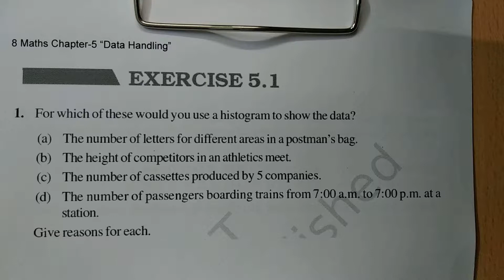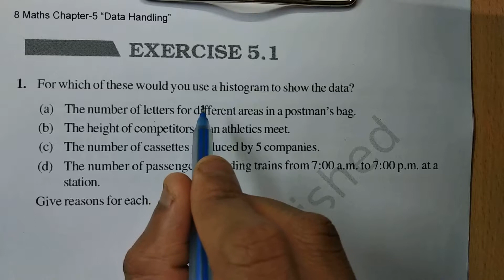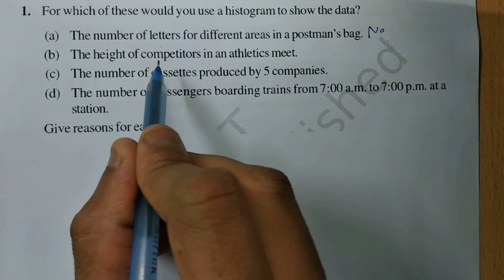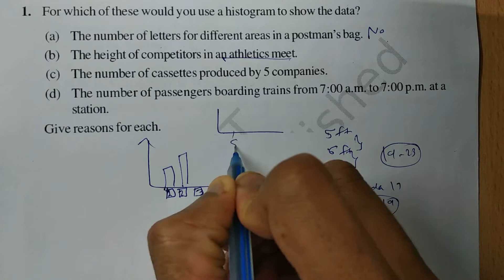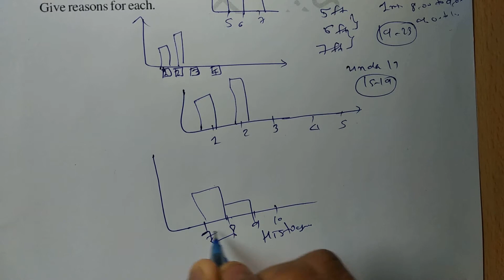Class 8 maths chapter-5 "Data Handling" (Exercise 5.1,q-1) cbse ncert numericals solution